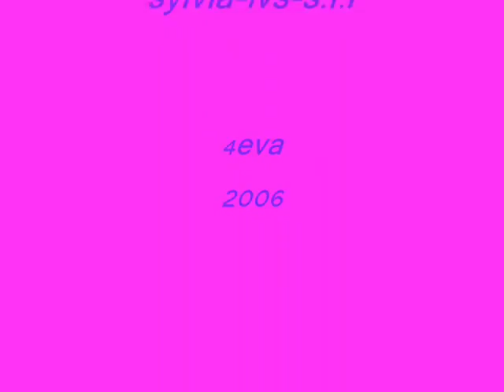amo+sylvia pics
havin a laugh buzzin about